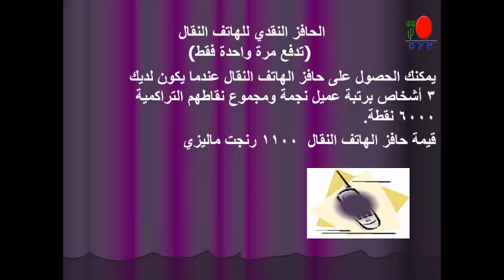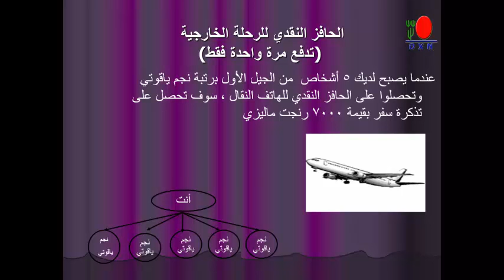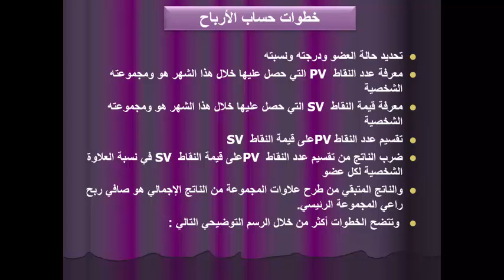الخطة التسويقية لشركة DXN تقديم: كمال الدوسري ج 17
للتسجيل والمشاركة مع فريق كمال مرزوق الدوسري يرجى الضغط على الرابط التالي:
لمزيد من المعلومات والاستفسار يرجى الاتصال المباشر على الرقم :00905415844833